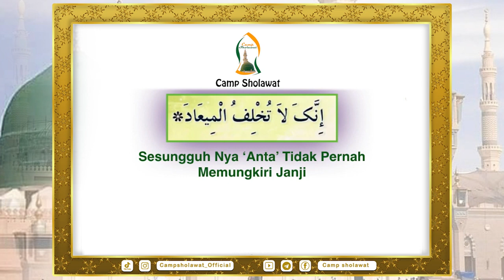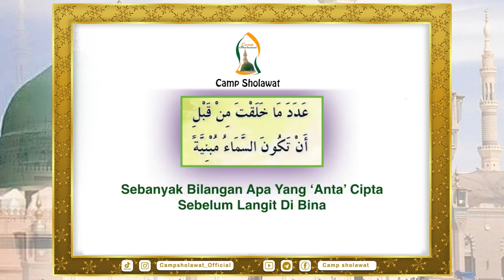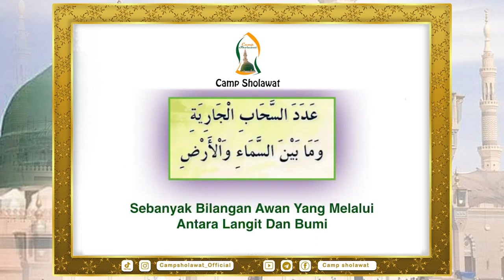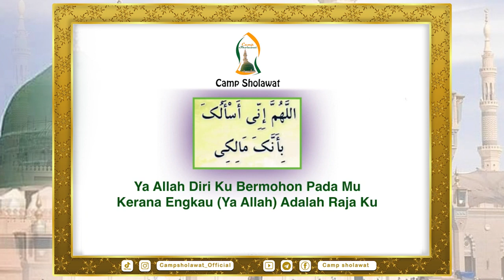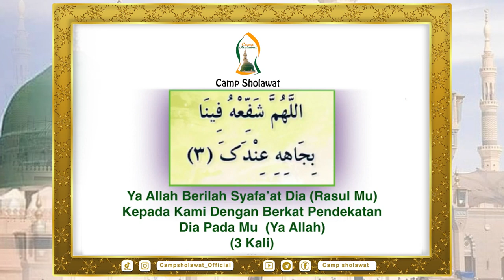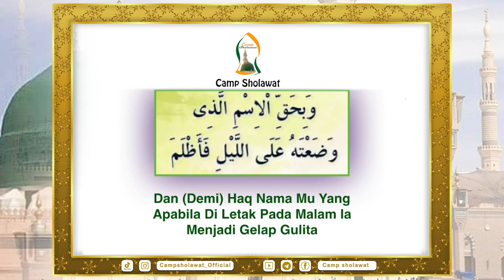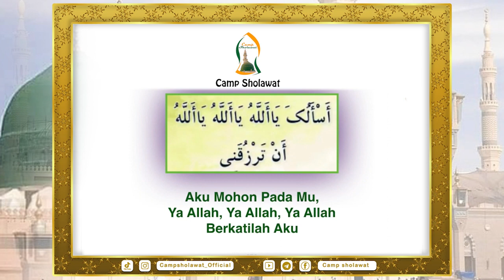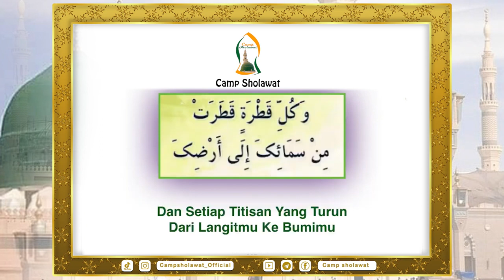Dalail Al-Khairat hari Sabtu